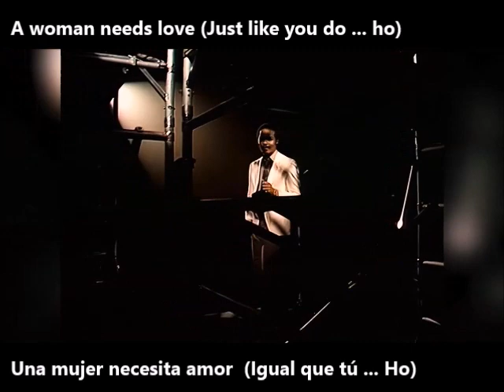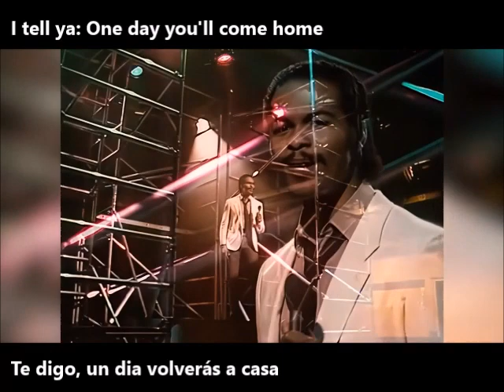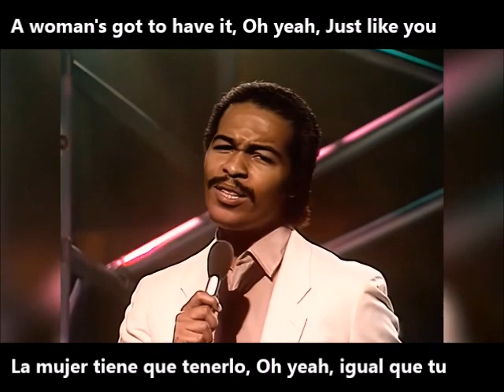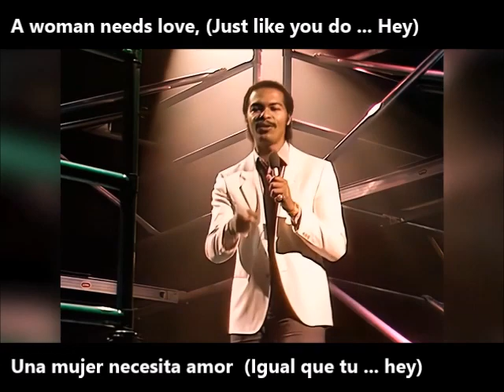Una mujer necesita Amor.